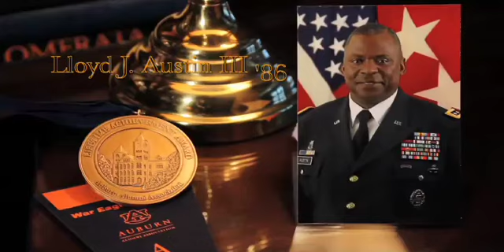Lloyd James Austin III '86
The Lifetime Achievement Award recognizes recipients for outstanding achievements in their professional lives, personal integrity and stature, and service to the university. It was established in 2001 to honor extraordinary accomplishments by members of the Auburn family. Recipients of Lifetime Achievement Awards are selected by a committee of Auburn administrators, trustees, faculty and alumni. For more information about the Lifetime Achievement Awards, please